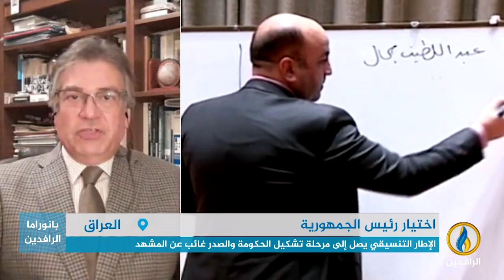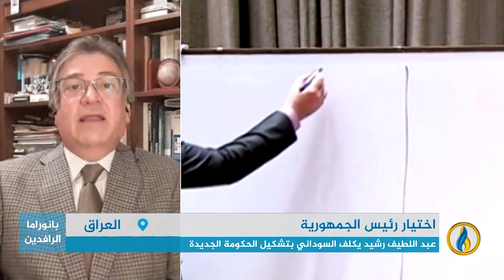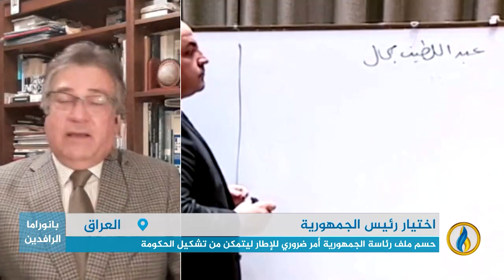مداخلتا د. عبد السلام بِرواري و د. حامد الصراف بشأن جلسةِ اختيار رئيس الجمهورية وما رشح عنها